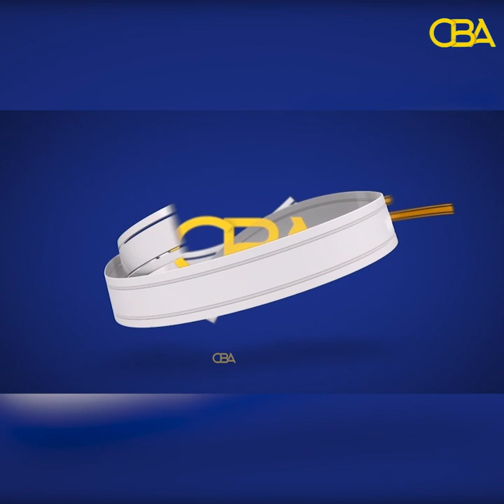Wasiir Kaahin ayaa lagu eedeeyey dastuurjebin kadib markii sadex jeer looga yeedhay Golaha Wakiilada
Wasiirka Arimaha Guddaha Somaliland ayaa lagu eedeeyey dastuur jebin, kadib markii saddex jeer looga yeedhay Golaha Wakiilada.